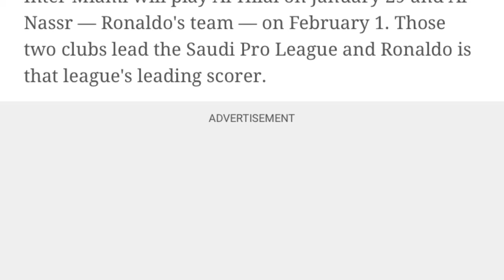ka sien ba khatduh yn iohi ki paidbah iaka jingiakhun u ronaldo bad messi haka 1 tarik mano ban jop